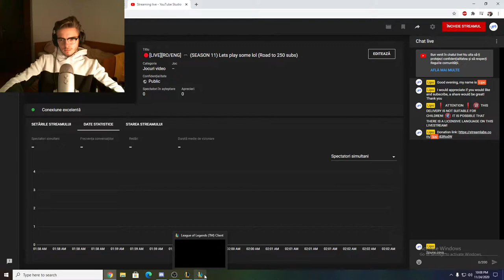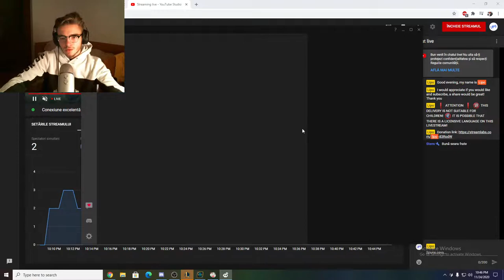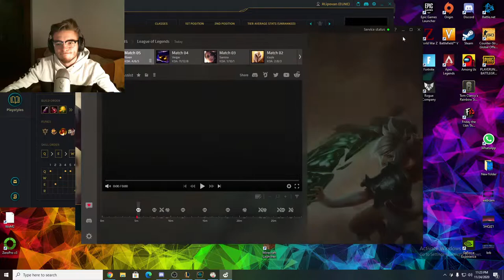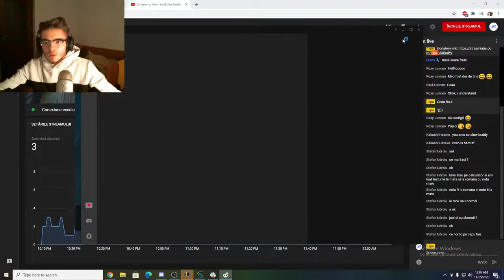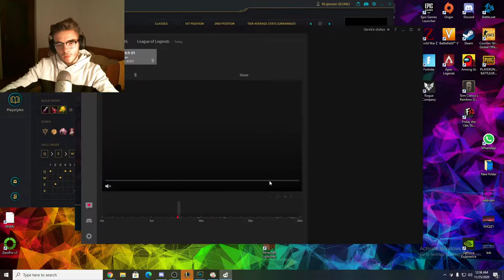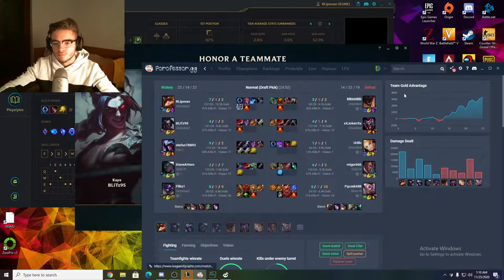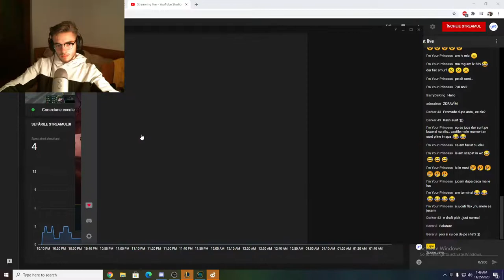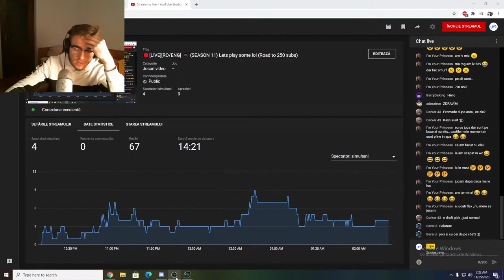🔴[LIVE][RO/ENG] 🎮 (SEASON 11) Lets play some lol (Road to 250 subs)